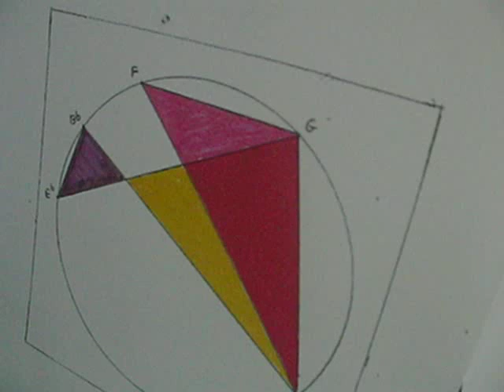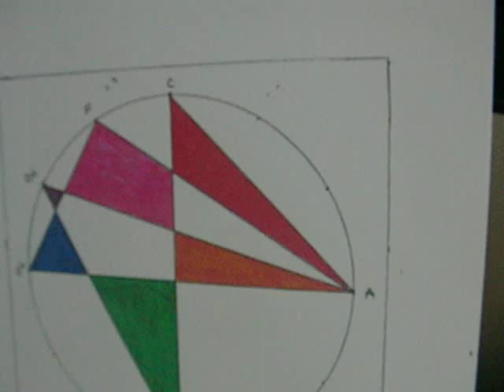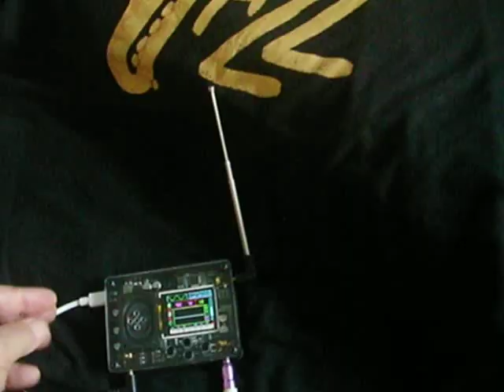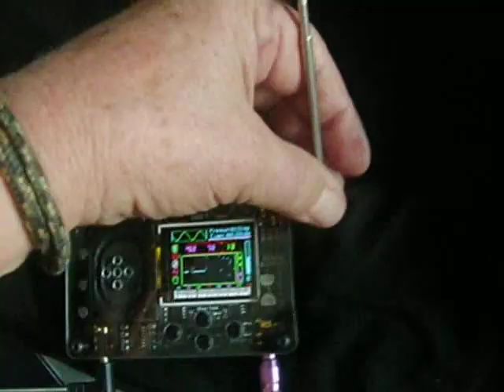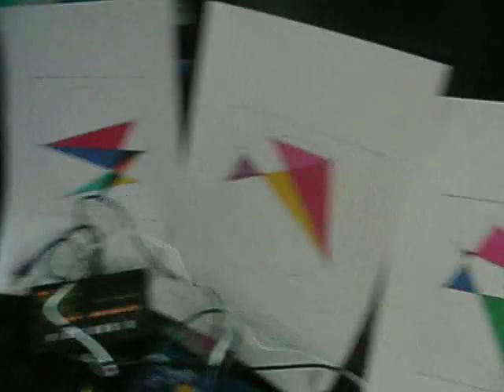CLEMATRIX - EMIR ROKMA - FREE-JAZZ - AVANT-GARDISTE EXPERIMENTAL "J'IRAI JOUER CHEZ VOUS " JAZZCORE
EMIR au titre de noblesse dans le monde arabo-mulsuman. Clematrix lui rend hommage pour sa création et son imagination  en lui mixant  du free-jazz avant-gardiste expérimental.